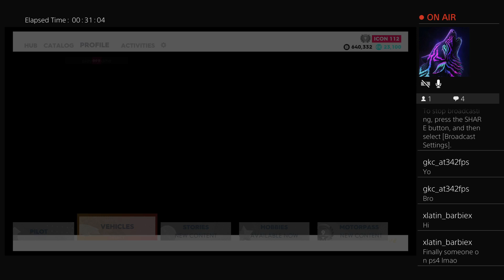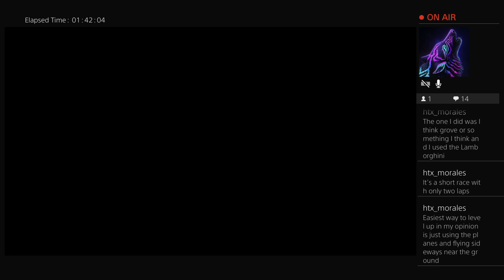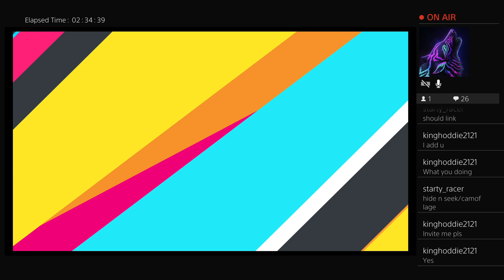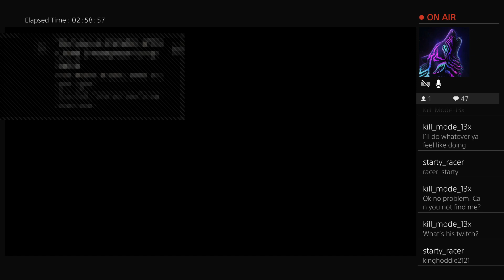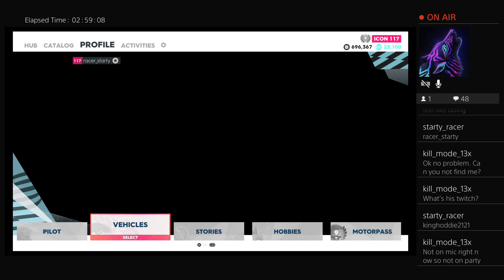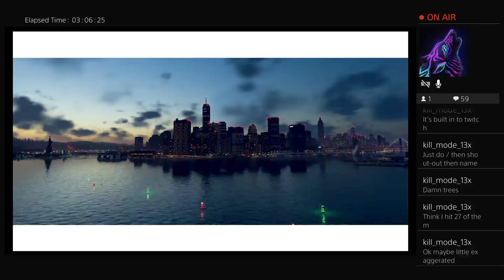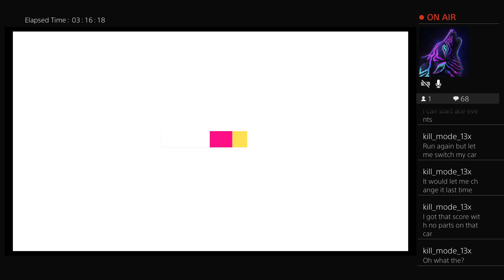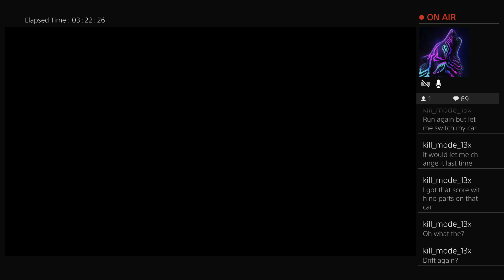Crew 2 Prohibited Dream story run and more!